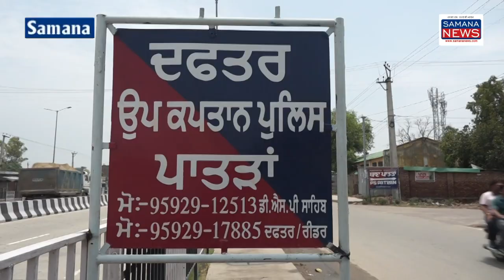पुलिस ने एक नौजवान को 350 नशीली गोलियों सहित किया काबू, मुकदमा दर्ज अदालत में किया पेश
पुलिस ने नाकेबंदी के दौरान एक युवक को गिरफ्तार किया है जिससे जांच करने पर उससे  350 नशीली गोलियां बरामद हुई है यह कथित नौजवान घंडियाल रोड  पातड़ा का निवासी है  कथित नौजवान से जब बात की गई तो उसने कहा कि वह हरियाणा के कुरुक्षेत्र से लेकर आता है  वह यहां आकर जो नौजवान नशा करते हैं उनको यह  दे देते हैं  क्योंकि खुद भी वह इसका सेवन करता है  कथित नौजवान को पुलिस अधिकारी बलजीत सिंह ने समाना  की   जूनियर डिवीजन सिविल जज  आइशा जिंदल  की  अदालत के अंदर पेश किया और बताया कि अदालत से पुलिस रिमांड की मांग की जाएगी  दसवीं कक्षा तक पढ़ाई करने के बाद यह नौजवान नशा की गोलियां बेचने में लग गया

beyt-1 कथित नौजवान
Beyt-2  बलजीत सिंह पुलिस अधिकारी

पुरुषोत्तम कौशिक
Samana News